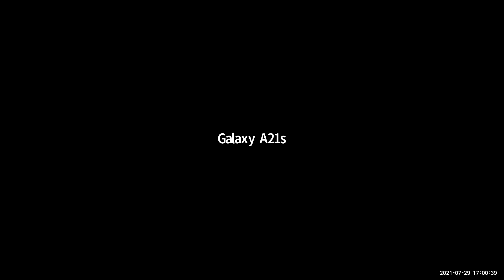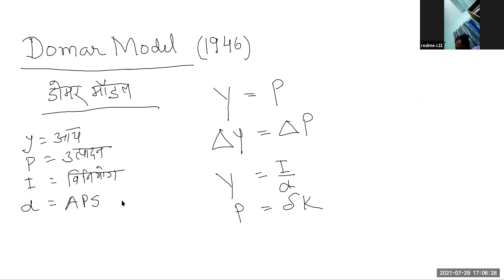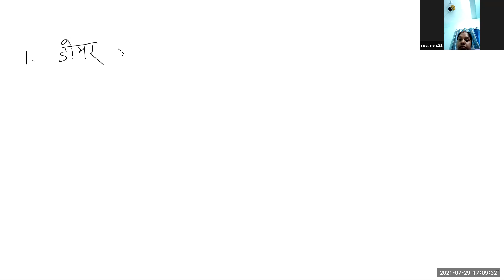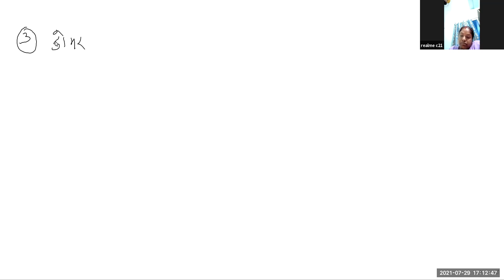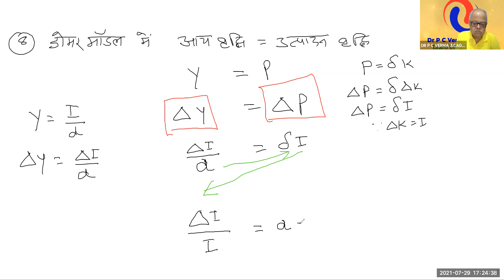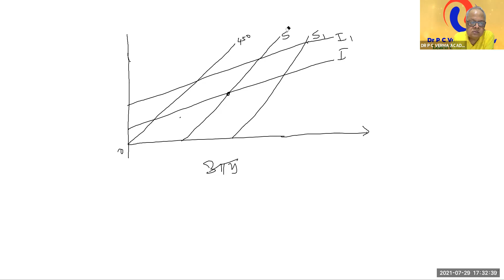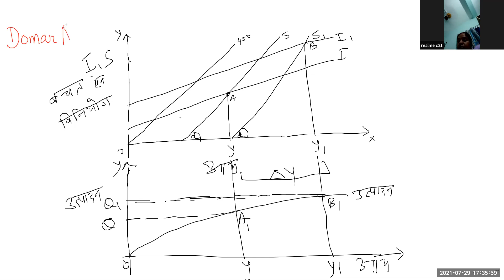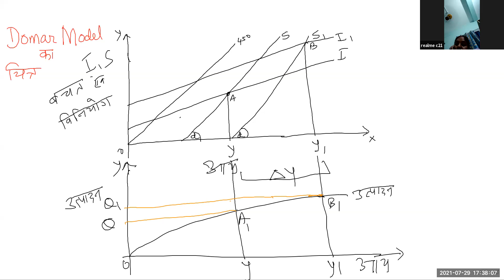डोमर मॉडल II